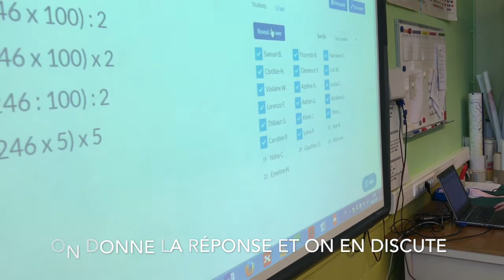Comment booster vos rituels en classe ?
Avec l'application Plickers